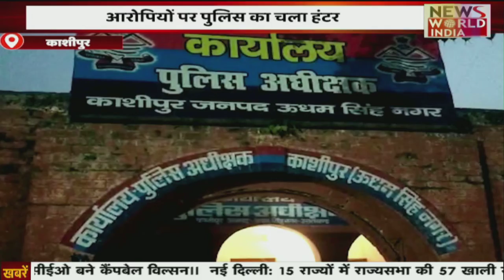चलेगी गोली तो चलेगा बुलडोजर , आरोपियों पर पुलिस का चला हंटर